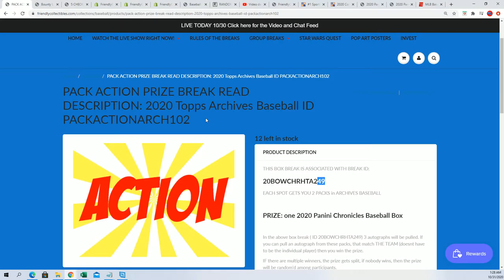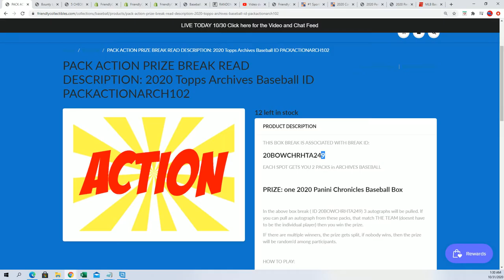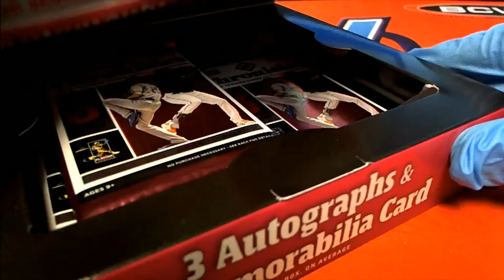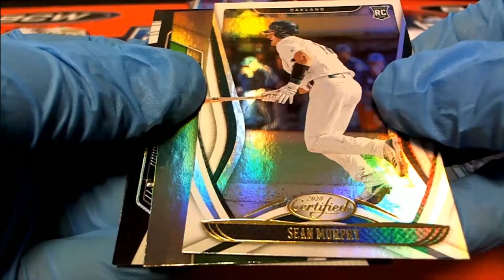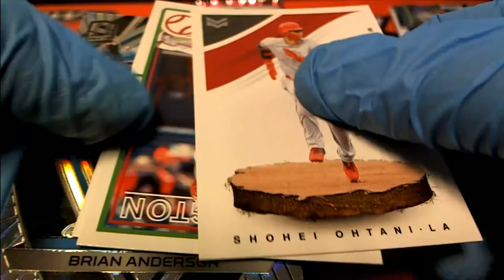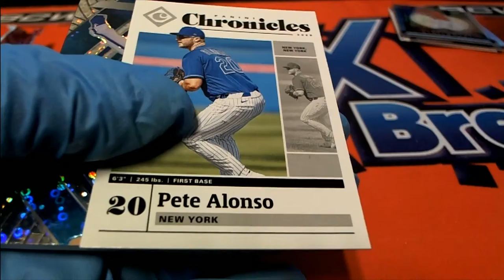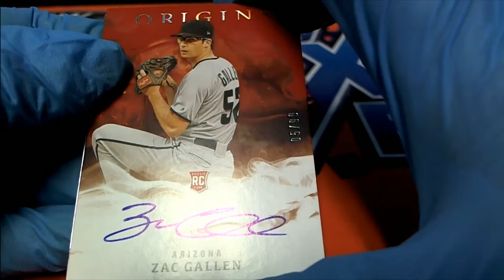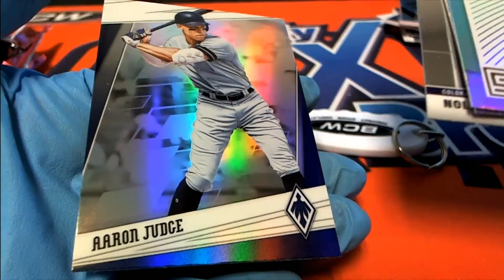PACK ACTION PRIZE BREAK 2020 Panini Chronicles Baseball Box ID PACKACTIONARCH101